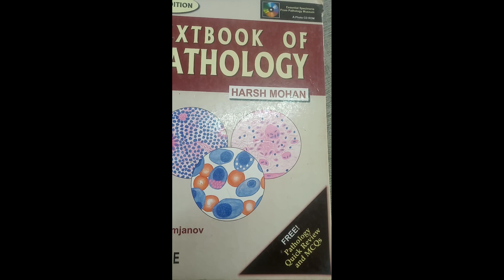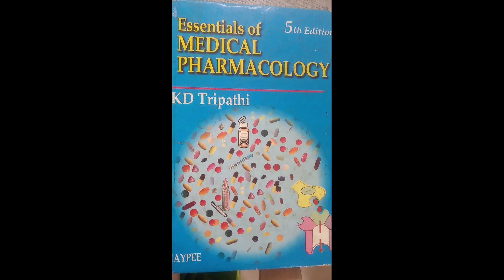Text Books for Third semester Bsc Nursing